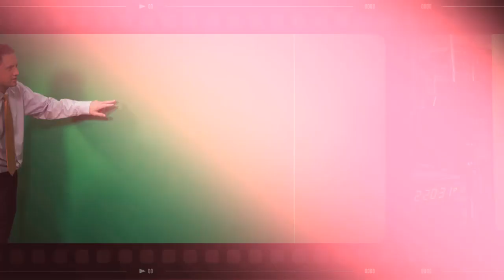Midweek Warm up! Any Storms? "Weather For Weather Geeks" 4/11/22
00:00 Intro
00:26 April Temps/Precip
01:42 Today's Wet Weather
02:15 Tonight Forecast+ Severe Weather Threats This Week
04:07 Midweek Forecast
05:07 Snow Chat!
06:17 Grim Long Range Outlook